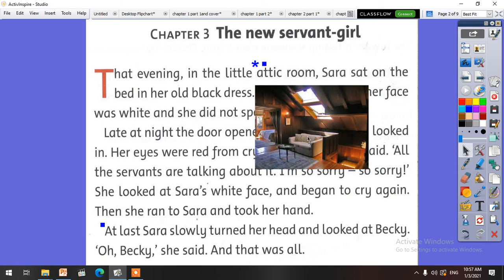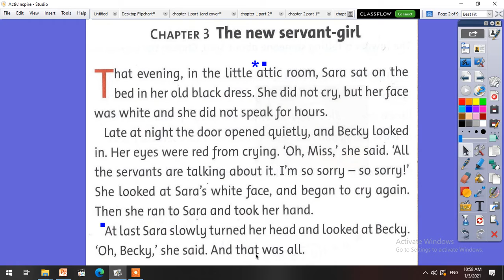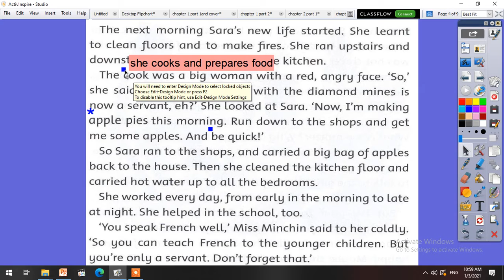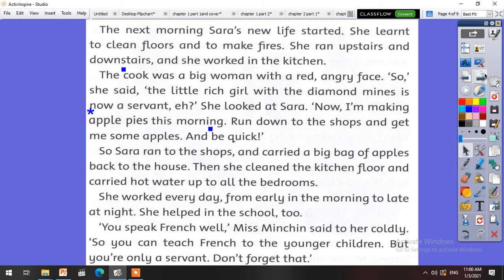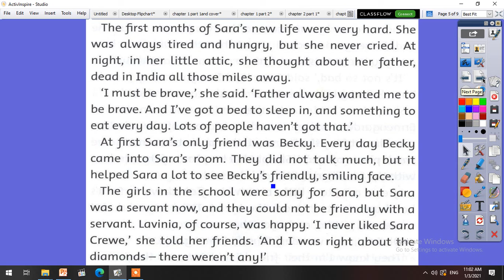little princess chapter 3 part 1